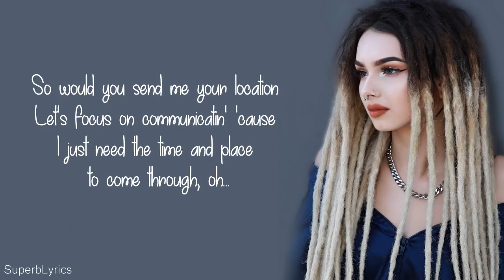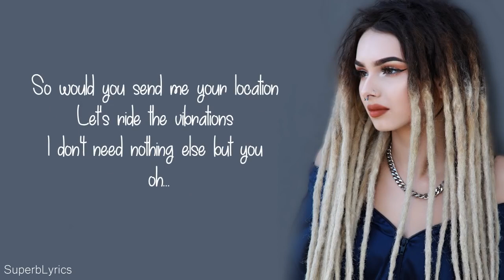Zhavia Location Lyrics The Four